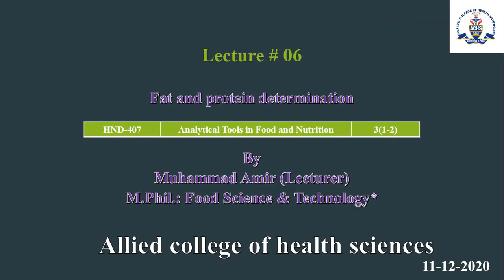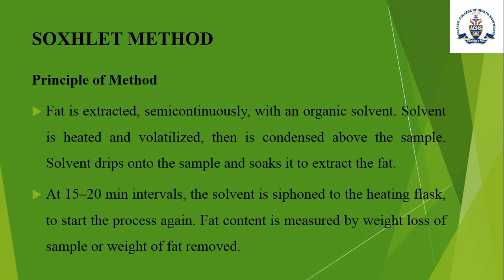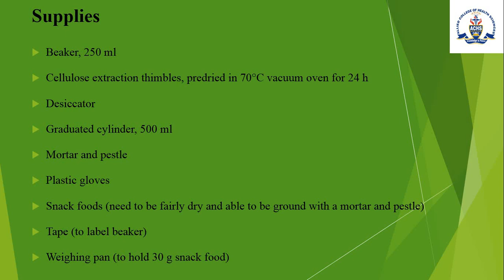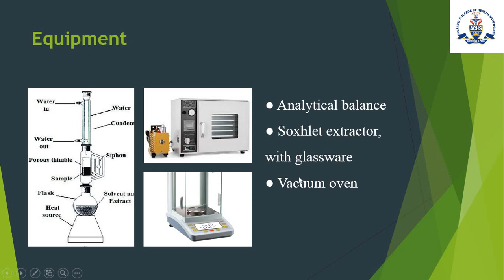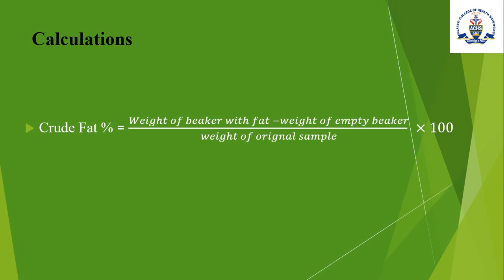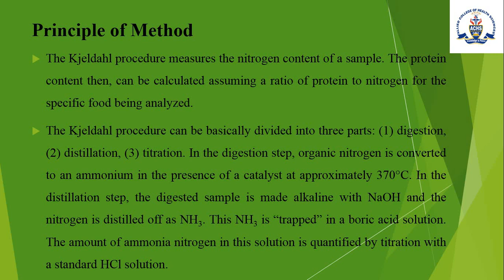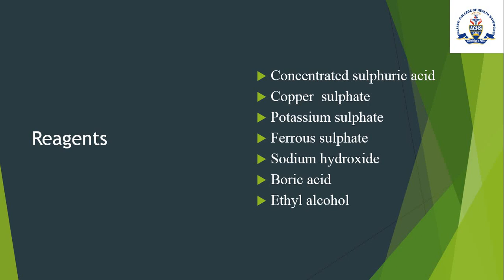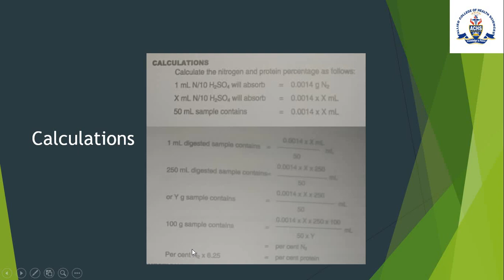Lecture No 06 Fat and protein contents of the sample